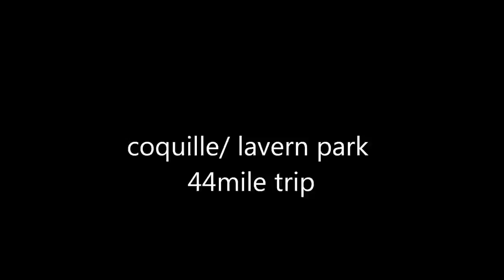coquille to lavern park moped ride